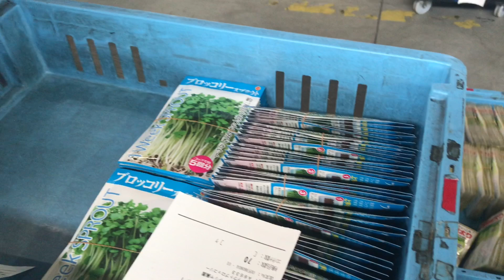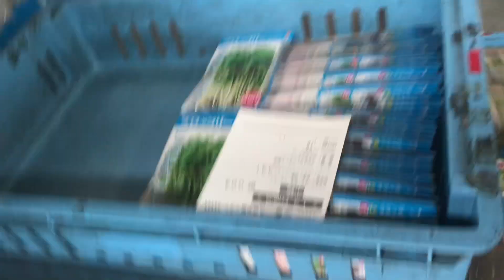Kargadora Sa Japan, Buhay Factory Worker Sa 🇯🇵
buhay  japan/  my work place/ life of a factory worker in her in japan with my friend & co workers